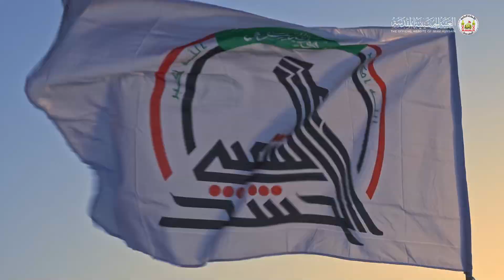عينك مولاي لزوارك